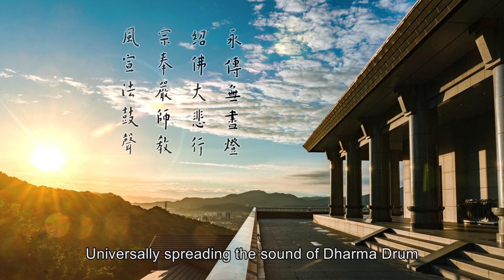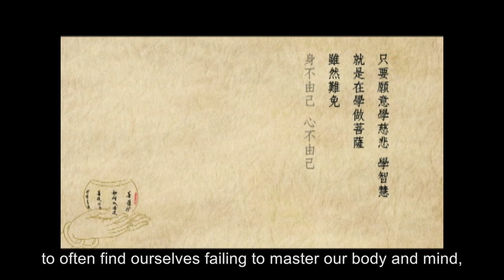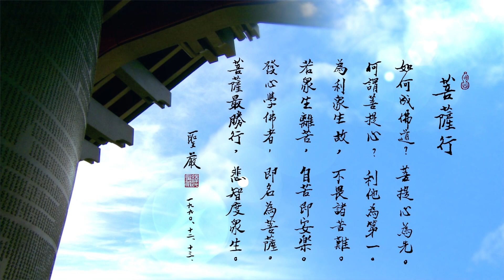Transmitting the Light of Dharma assembly 2017:The Bodhisattva Mind & The Bodhisattva Practice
2017傳燈法會 聖嚴法師開示：菩薩心 菩薩行